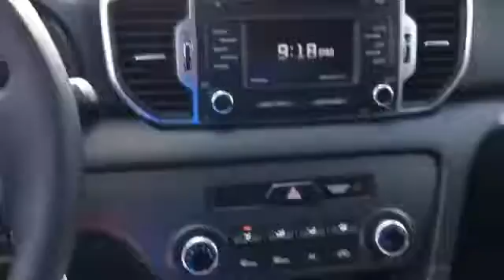H7111167: 2017 Kia Sportage